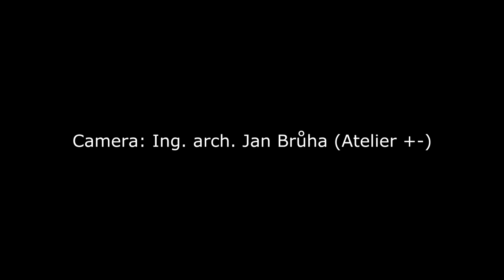Mini Session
První edit z naší mini